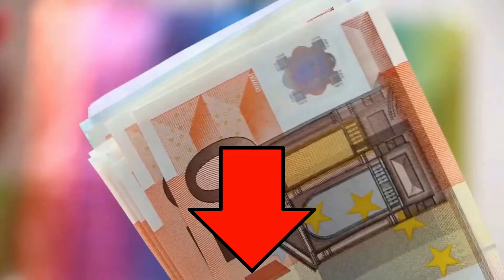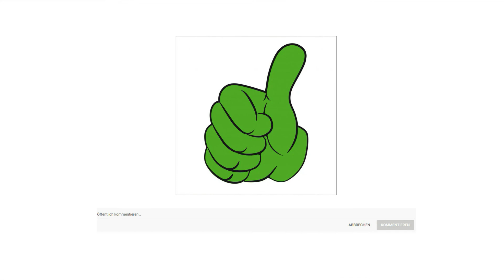ᐅ Allesschneider Test 2025 | Die besten Allesschneider vorgestellt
in diesem Video geht es um die besten Allesschneider.

Der Qualitätssieger in unserem Allesschneider Test geht an den Graef C20 EU.

Die Allesschneider der Classic Serie stehen wie keine zweite Graef Produktlinie für ihre überaus stabile Konstruktion und ausgezeichnete Produktqualität. Mit dem Allesschneider Classic C 20 erhält diese, seit Jahrzehnten erfolgreiche Serie, eine weitere Ergänzung für den vielseitigen Einsatz. Durch die durchdachte, funktionale Ausstattung in klassischem Design wird der Classic C 20 zum vielseitigen Küchenhelfer.
Universalschnitt. Der Classic C 20 ermöglicht es Ihnen mühelos eine Vielzahl von Schneidgütern, wie Brot, Wurst, Käse, Gemüse oder Obst zu schneiden.
Der wartungsfreie 170 Watt Kondensatormotor der Master Allesschneider ist sowohl durchzugsstark als auch flüsterleise für ein effizientes Arbeiten in der Küche. Ohne Kraftverlust wird die volle Leistung des Motors direkt auf das Zahnrad des Messers übertragen.
Dank des Wellenschliffmessers aus Edelstahl 17 Zentimeter Durchmesser gelingen Ihnen bei jedem Schnitt perfekte Scheiben. Ganz gleich ob sie harte Brotkrusten oder weichen Käse schneiden wollen.
Der Schlitten mit Edelstahlauflage ermöglicht Ihnen durch die Schlittenschaltung mit Moment und Dauerfunktion eine komfortable, intuitive und zugleich sichere Bedienung des Gerätes.

Die alternative ist der Ritter E 16 Duo.

Ein Allesschneider mit allen Vorzügen der schräg gestellten und stabilen Metallbauweise. Kompakt und handlich wird diese kleine Schneidemaschine mit allen anfallenden Schneidarbeiten spielend fertig. Nicht nur Brot, auch Obst, Gemüse, Käse und mehr kann man mit dem Gerät ganz einfach schneiden. Alle Teile, die für Stabilität sorgen, sind aus Metall und dadurch ist das Gerät robust und schneidet präzise.
Beim Allesschneider E 16 Duo Plus ist neben dem Wellenschliffmesser, ein zusätzliches glattes Schinken Aufschnittmesser im Lieferumfang enthalten. Mit diesem Messer werden besonders bei weichem Schneidgut gleichmäßig dünne Scheiben erzielt.
Es stehen zwei Betriebsarten zur Auswahl. Für den Kurzbetrieb wird der Schalter auf Position 2 gedrückt. Das Rundmesser läuft, solange der Schalter in dieser Position gedrückt bleibt. Für den Dauerbetrieb wird der Schalter auf die Position 1 gedrückt. Das Rundmesser läuft in dieser Betriebsart, ohne dass der Schalter gedrückt gehalten wird, bis der Schalter wieder in die 0 Stellung gebracht wird.
Der Schlitten des Allesschneiders E 16 Duo Plus kann bei übergroßem Schneidgut oder zur Reinigung problemlos abgenommen werden.

Der Preis Leistung Sieger in dem Allesschneider Test ist der Severin AS 3915.

Praktischer Allesschneider mit abnehmbaren Messern
Krummes Schneiden mit Messer und Brettchen gehört der Vergangenheit an Dank des praktischen Gleitschlittens mit Edelstahlabdeckung gleiten Brot, Schinken und Käse geradezu in die scharfen Klingen und lassen den praktischen Allesschneider mit seinen präzisen Schnitten glänzen.
Das edle und durchdachte Design sorgt nicht nur für einen Blickfang in der Küche, sondern es positioniert das Schneidegut auch in einer praktischen Schrägstellung und garantiert dadurch stets ein gleichmäßiges Ergebnis.
Ob dicke, mittlere oder dünne Scheiben - dank der stufenlosen Einstellung der Schnittstärke von 0 bis 15 Millimeter erreicht jedes Schnittgut die ideale Dicke und kann so genossen werden. Drehen Sie dazu einfach am Rädchen und sehen Sie, wie das Messer sich fließend vor und zurück bewegt.

Die beiden rostfreien Edelstahlmesser sorgen für optimale Ergebnisse und Flexibilität. Durch seine glattes Klinge eignet sich das Schinkenmesser ideal zum Schneiden von Wurst und Fleischwaren, während das Wellenschnitt Messer für harte Lebensmittel wie beispielsweise die Kruste von Brot, aber auch Käse und Gemüse genutzt werden kann.